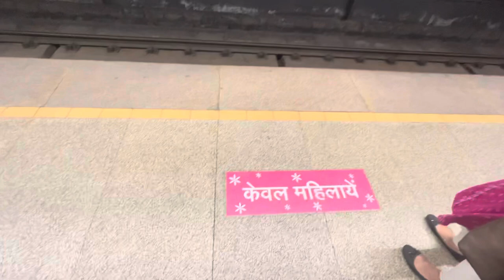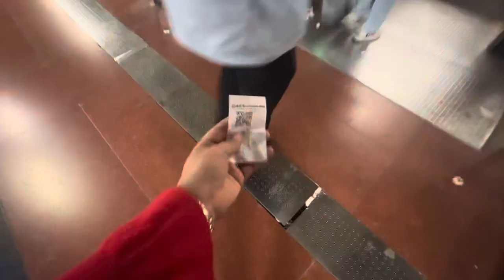Job se gye aarvi ki shopping karne || Sarojni Market ||dailyvlog​⁠@shellyvlogs733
Job se gye aarvi ki shopping karne || Sarojni Market ||dailyvlog​⁠